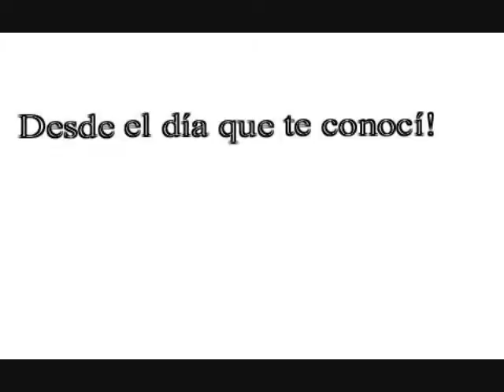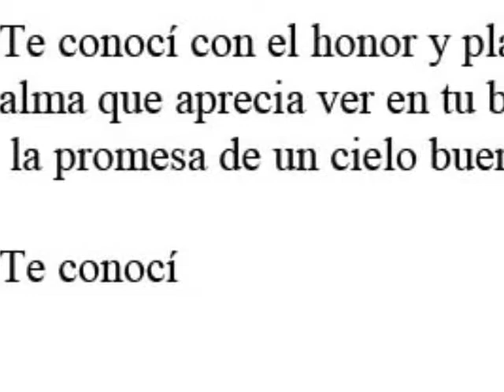Juan Hernandez -- In Loving Memory of Juanchi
Juanchi is the son of my adored wife and he regrettably passed away at age 16 a few years ago. I wrote this song for him and thanks to the great skill of the singer Sammy Laz and a composer whom I do not know but whom I admire greatly this song took shape and now is one of my favorites. Although the song may sound sad to some; it is I feel, an song that offers the beauty that he represented in this life and its words and lovely music come directly from him though I never met him. It also represents the hope and joy in life he left behind because although severely sick for most of his life, he lived life to its limits!

It is from the faces, the words, and the actions of his family that I know him and feel inspired by him! This is where the concept of the Lucero came from because he left this world but left a great light behind that lights the hearts of all who know his story. His favorite number was 13 and now that is my and my wife's lucky number and I have him to thank for that as well. Today being Friday the 13 is especially good to debut his song as I think he would be thrilled today!

In listening to this song I hope you come away not sad, but with a sense of revival of life inside you and at night when you look up and see the brightest star in the sky, remember Juanchi's light and make a wish on it because in heaven he shines for us below!
Please visit his mom, Nelly Paulas to get pictures from her and to leave her a message!  I made it for her though it is still a work in progress as I am not satisfied with it.